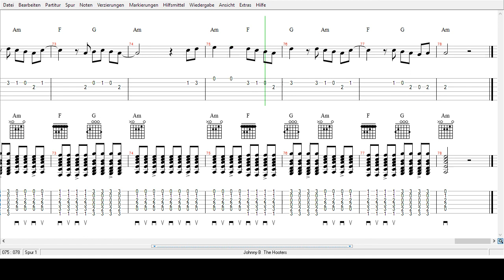The Hooters - Johnny B - Tabs